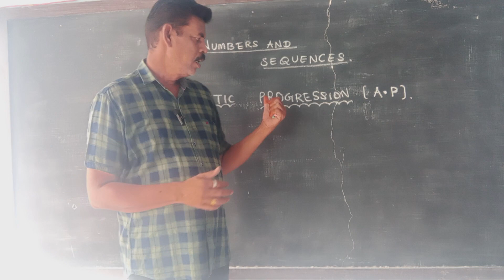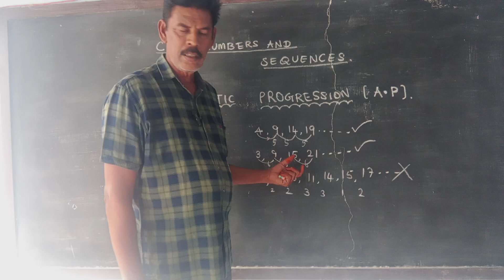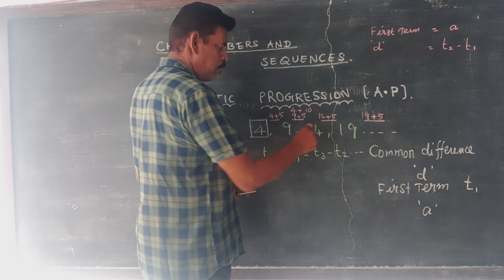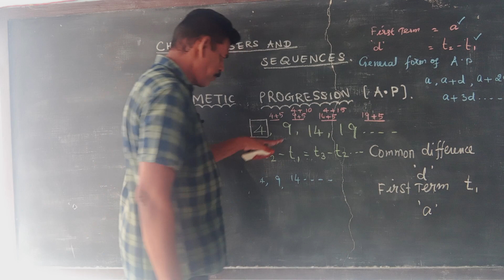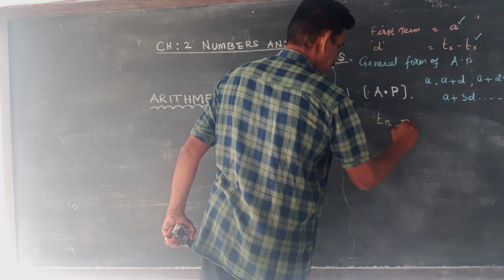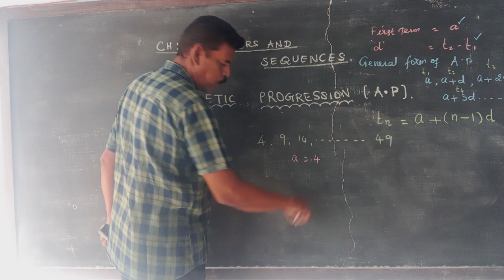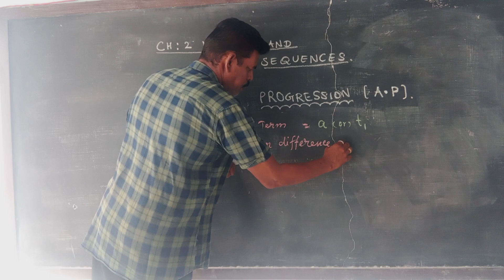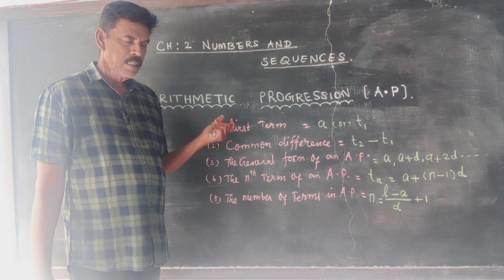CLASS 10//CHAPTER 2//NUMBERS AND SEQUENCES// INTRODUCTION